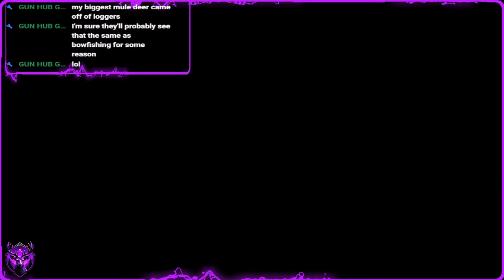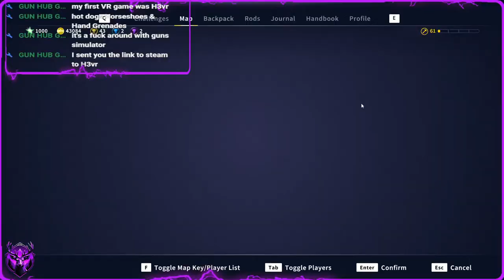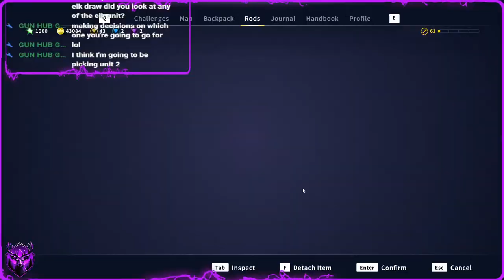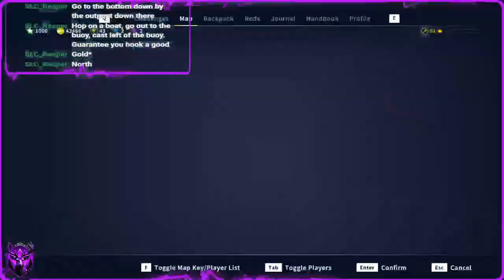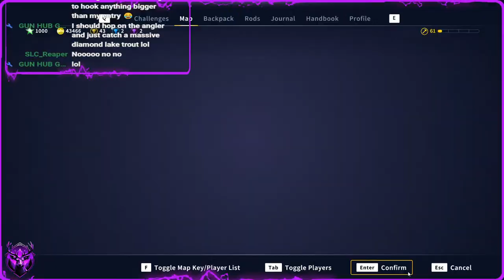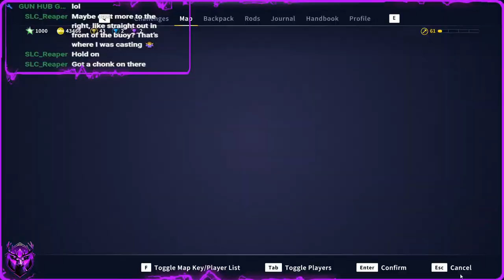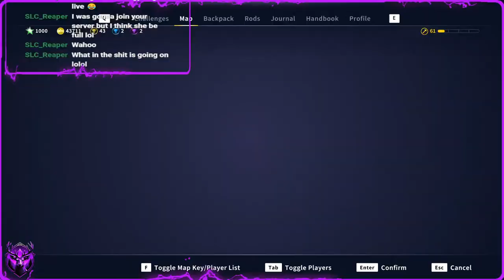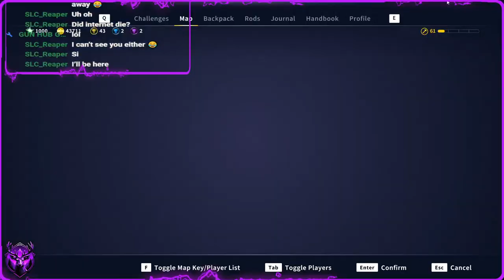Lake Trout Lurking in the Depths?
Thank you all for stopping by to watch my content!

Links & Info

Hunting Gear
 Diamond Archery by Bowtech Prism Bow  -Bass Pro Shop
  55lbs 26" Draw Length
 Vendetta Arrows 400spine  -Scheels Outfitters
  Cut to 28"
 Cupid Bow Case  -Amazon
 Broadheads G5 Montec  -Walmart

PC Specs
 Windows 10 OS
 OBS For Recording and Streaming
 Wondershare 12 by Filmora for Editing
 Photopea Website for Thumbnails
 1050ti Graphics Card (idk the brand)
 Intel i5 12th gen CPU
 CamPark 1080p Autofocus Webcam
 HyperX QuadCast Mic
 Headset Turtle Beach Recon Spark White/Purple

IRL Filming Gear
 Canon PowershotSX740 HS 4k Vlogging Camera
 Minolta 4K with Infared Night Vision Camcorder
 My iPhone 12 🤣
 Suction Cup camera mount for in Vehicles
 24"-67" Tripod
 Bow Stabilizer Mount for Cameras/Phones
 And my own 2 hands

Special Thank You to all of my supporters!